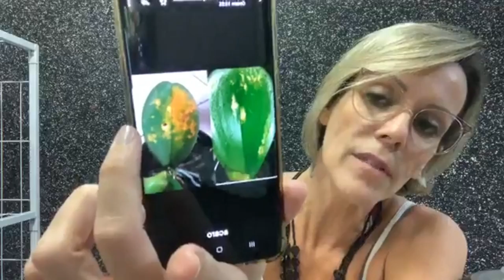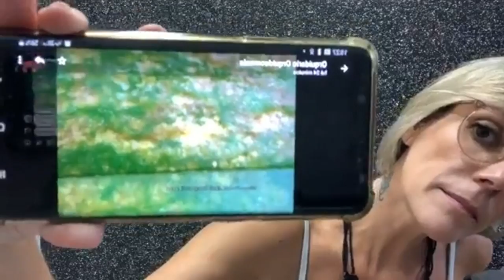ÁCAROS NAS ORQUÍDEAS. 4 RECEITAS PARA ACABAR COM ELES.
Elimine de vez o ácaros nas suas orquídeas e demais plantas.
Juliana Garcia compartilha com você 4 receitas naturais infalíveis.
PARA SABER MAIS SOBRE CULTIVO DE ORQUÍDEAS, ASSISTA OS OUTROS VÍDEOS SUPER INTERESSANTES.
 VALE A PENA CONFERIR! DICAS FÁCEIS E PRÁTICAS!
SIGA, CURTA NOSSOS OUTROS CANAIS: INSTAGRAM, FACEBOOK (PÁGINA E GRUPO FECHADO).
### LINKS DOS CANAIS ORQUIDEOMANIA ###
CULTIVAR ORQUÍDEAS FAZ BEM!
EQUIPE ORQUIDEOMANIA